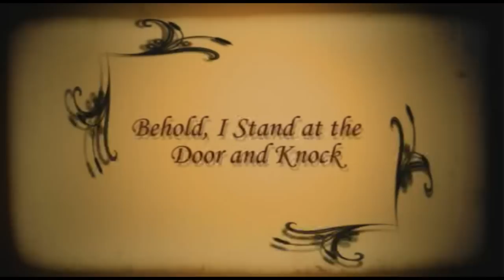The Azusa Street Revival Documentary (part 2)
Documentary on the miracles of God in 1906.